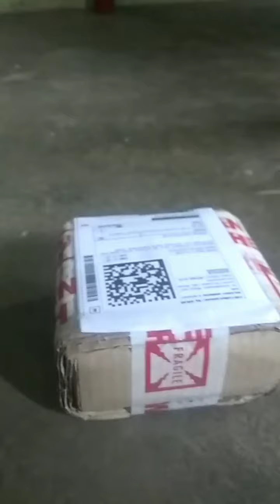i12 airpods unboxing video in tamil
you need full review comment me